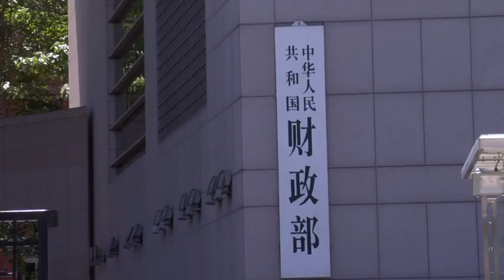The Chinese Ask the IMF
In a series of interviews, Chinese people asked the IMF about their economy's key challenges including the hot housing market, the stability of the financial sector, and social safety nets.

Speaker: Markus Rodlauer, Mission Chief to China, IMF